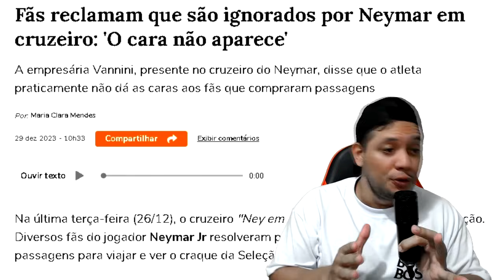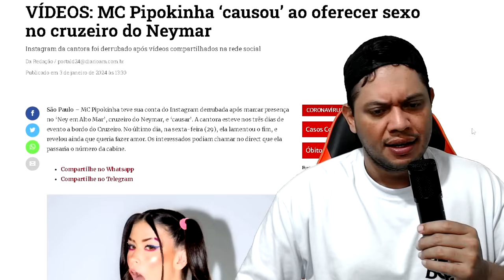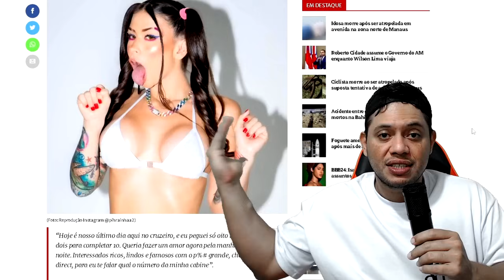O infame CRUZEIRO do menino NEYMAR (O cruzeiro dos horrores.)